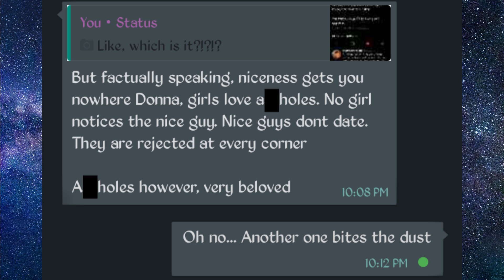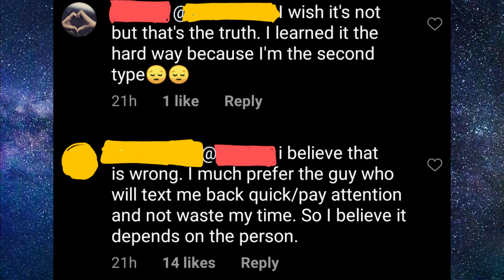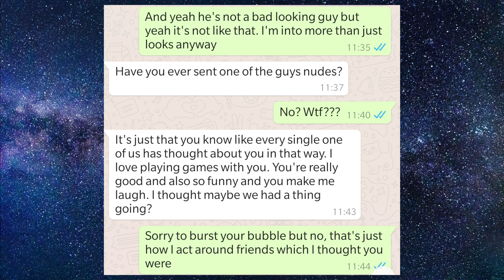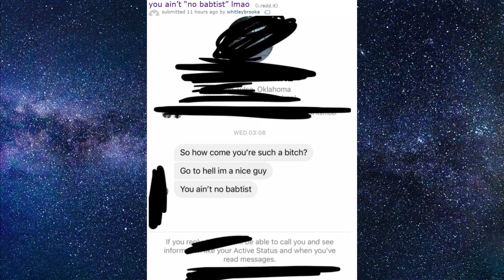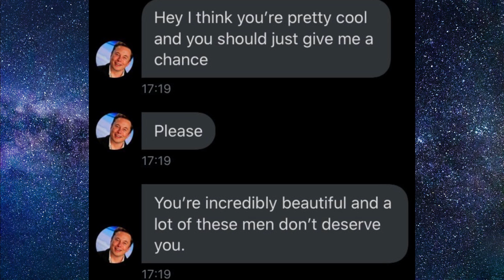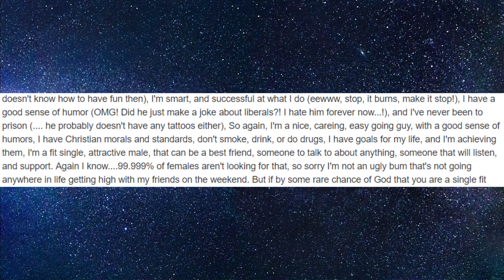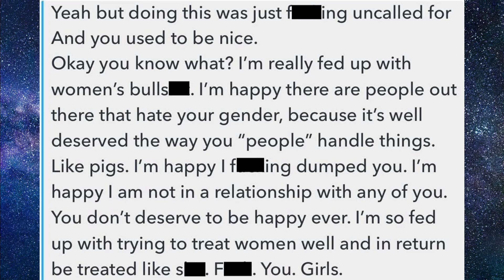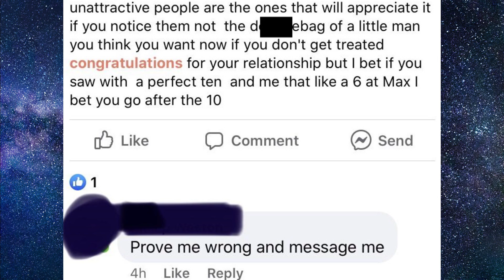r/NiceGuys - I Have Respected You Enough, M'Lady! (Nice Guys - Best Reddit Posts)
Welcome to r/NiceGuys part 46, where we have a Nice Guy who reeeeally wants a girl and really doesn't want to be left friendzoned. We also have some r/NiceGuys who completely ruin their chances by posting condescending or rude things in their dating profiles.